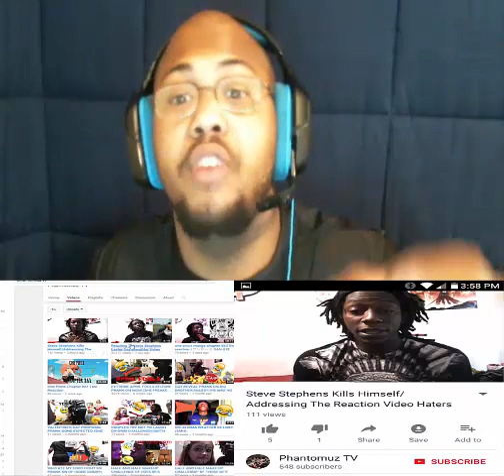Exposing Phantomuz TV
Exposing this piece of shit poor excuse of a Reactor Phantomuz TV